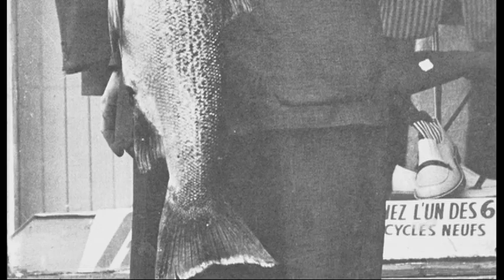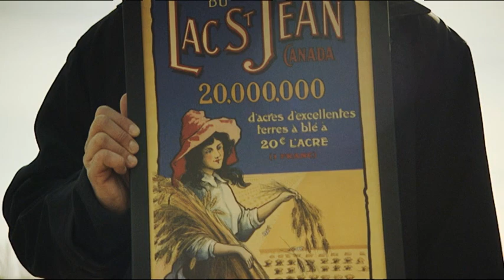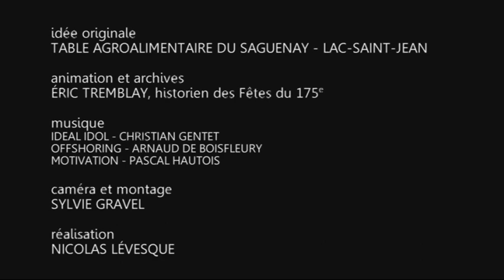Emparons-nous du sol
Première capsule historique sur l'agroalimentaire produite dans le cadre d'une série tournée jusqu'à l'été 2013. « Emparons-nous du sol » raconte l'histoire des trois vagues de colonisation au Saguenay--Lac-Saint-Jean, tel qu'elles ont pu aussi être vécues dans les différentes régions du Québec.